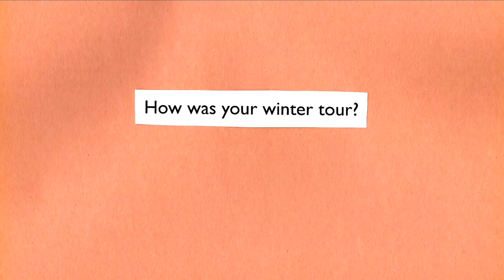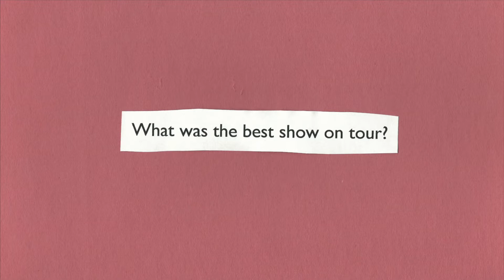Tomber Lever - Interview (Mango Session)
An interview with Tomber Lever about their Winter Tour with Birote the Musical and upcoming plans!

Filmed and Edited by Alyx P

good nothing - raspberry kisses (STASE Vol. 2)